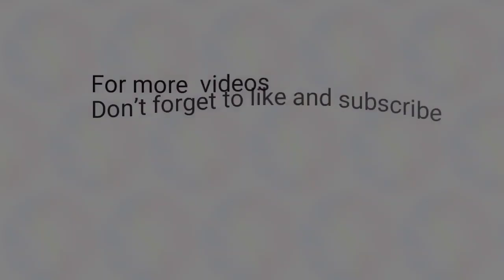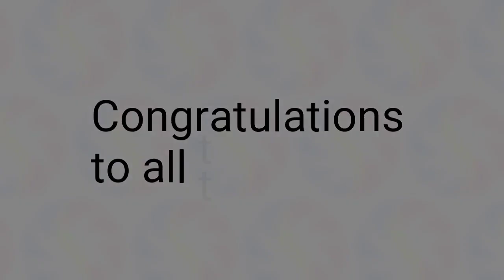3rd Draw STL Pampanga May 26, 2023 (Friday)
Small Town Lottery Result for SunCove Corporation Pampanga Province Draw Result, (Friday) May 26, 2023 (STL)